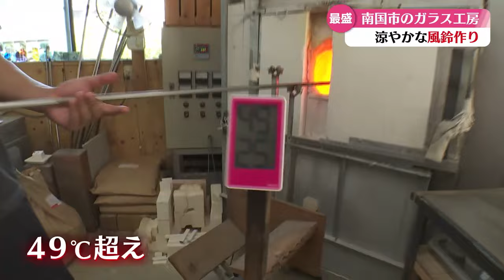「南国市のガラス工房で風鈴作りが最盛期 ガラスの風鈴作りを取材」2024/6/24放送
厳しい猛暑が続く中、南国市のガラス工房では風鈴作りが最盛期を迎え、暑い工房で涼しげな音色が生まれている。南国市十市にある「小さなガラス工房 透千」は、地元出身でガラス作家の武市さんが2013年に立ち上げ、吹きガラスの手法で制作している。